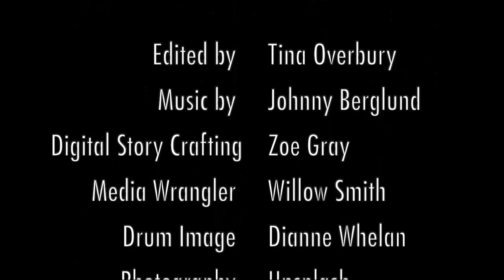Lead, Beyond Belief - Preparing for a Better World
It's Time To Lead Beyond Belief.
Beyond what you think you can do.
Beyond who you know yourself to be.
Beyond all that you believe is possible.
To where you lead beyond belief.

Join us here if you are ready to LEAD, BEYOND BELIEF!
We have great things to help you pause and prepare for 2021.